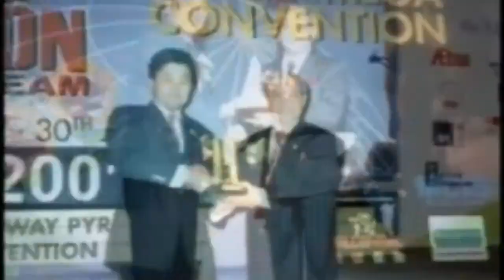Key to success อ.กฤษณะ Kainui Siriphiphat